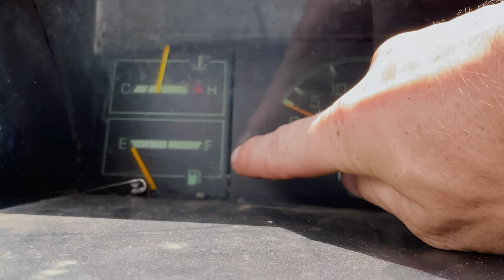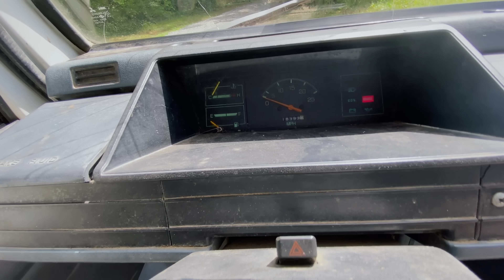I Bought the CHEAPEST Japanese Kei Truck on Facebook!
I bought a Kei Truck! Specifically a 1992 Mitsubishi Mighty Mits, powered by a ~600cc 3 cylinder engine making about 30 horsepower. We're going to build it into a go kart hauler and general shop truck for the CarsandCameras Motorplex! The question is- should we build it low and fast with a street bike engine, or lift it and make it a recovery vehicle?